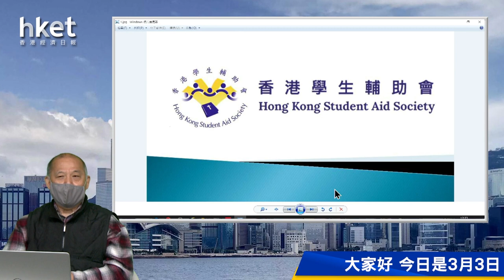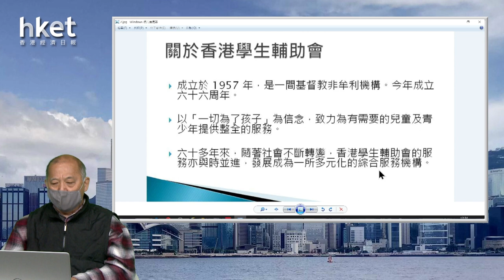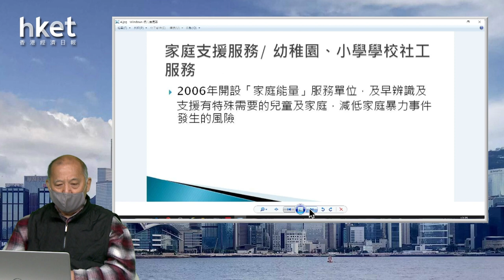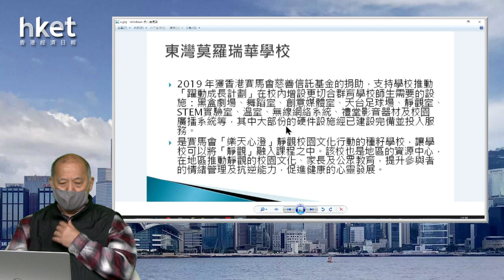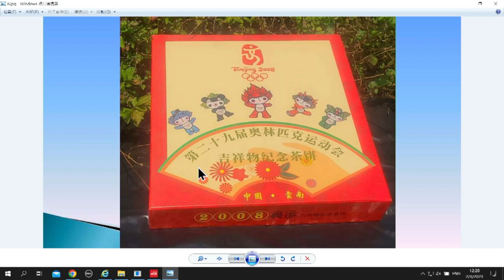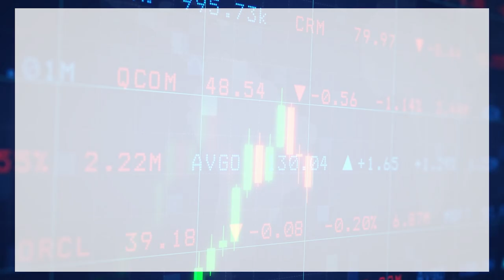【石Sir午市閒談】投資慈善 愛心公益活動